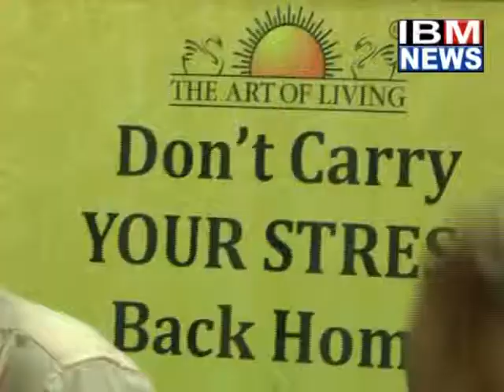IBM NEWS_ART OF LIVING FOUNDATION LANUCHES MEDITATION LOUNGE AT RGIA SHAMSHABAD AIRPORT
ART OF LIVING FOUNDATION LANUCHES MEDITATION LOUNGE AT RGIA SHAMSHABAD AIRPORT TO PROVIDE MEDITAION TO FLYERS . THE MAIN AIM OF THE MEDITATION LOUNGE IS TO OVER COME FROM STRESS,